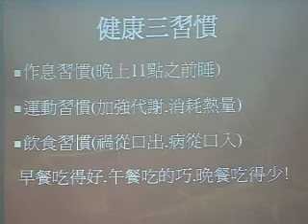健康三好習慣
Jerry Fu
健康養生講座